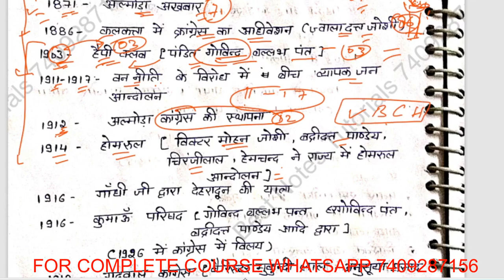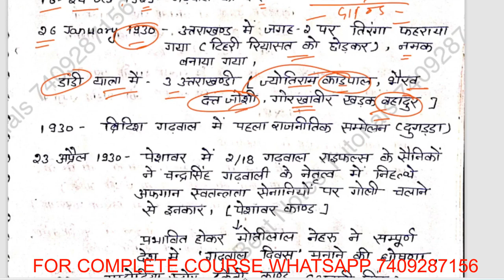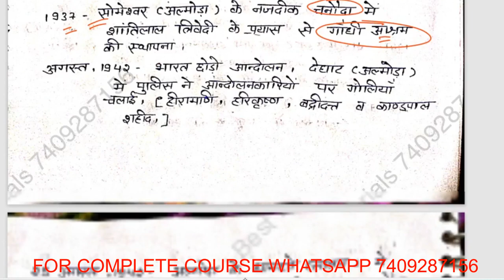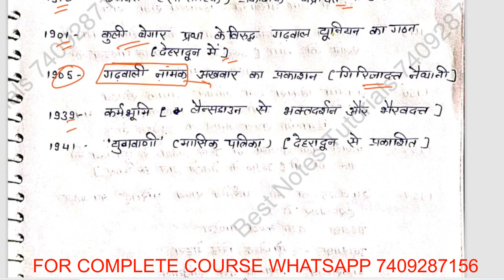UTTARAKHAND POLICE S.I PREPARATION|| UTTARAKHAND HISTORY || UKPSC PREPARATION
UTTARAKHAND S.I PREPARATION|| UTTARAKHAND HISTORY || UKPSC PREPARATION